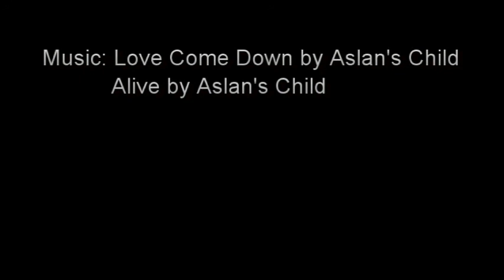Junior 1 2017